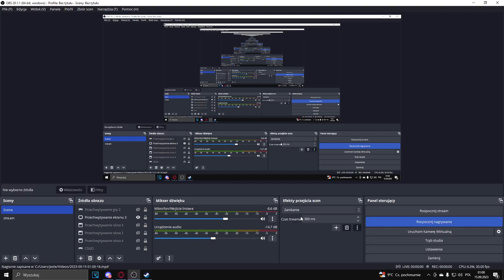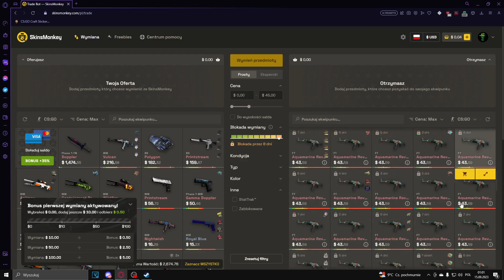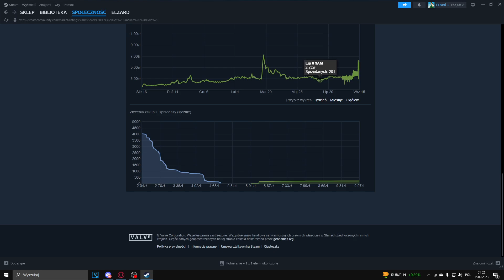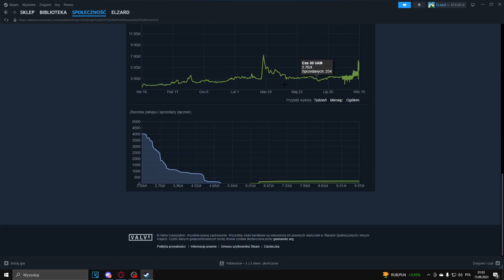Kolejna moja Inwestycja zarabia - W co warto inwestować csgo